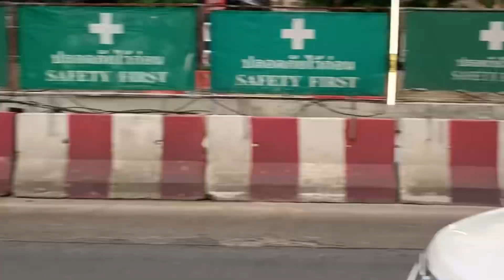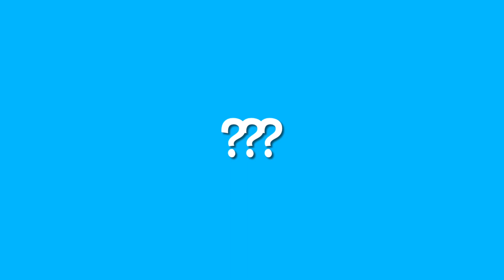Is it legal in Bangkok Thailand? 🇹🇭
1. Good small business owners
2. Travel
3. Inspiration